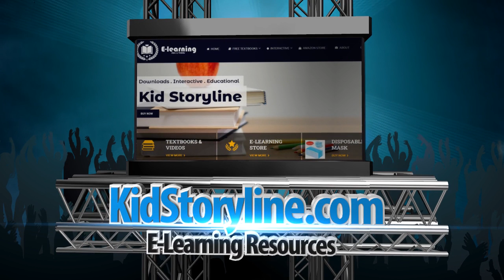How to make face masks │ Face masks diy │ Homemade face masks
This YouTube channel was established during the COVID-19 challenging times, notably the national lockdowns worldwide. In responding to social distancing calls, KidStoryline.com scrambled to get suitable e-learning together quickly. Credit is attributed to
Add Crafts for the original production of this video, allowing remix and share under creative commons and offered through the